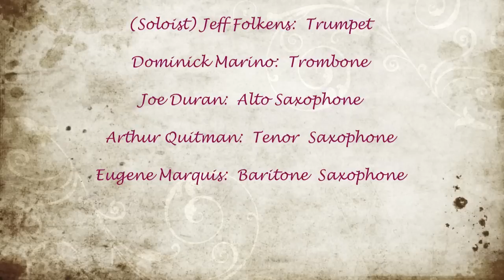Mia Gentile with Ed Moss' Society Jazz Orchestra "My Funny Valentine"